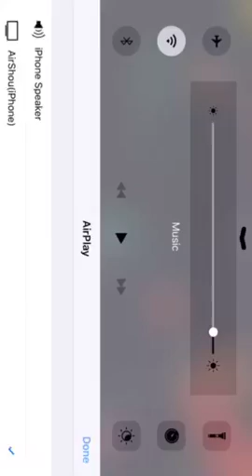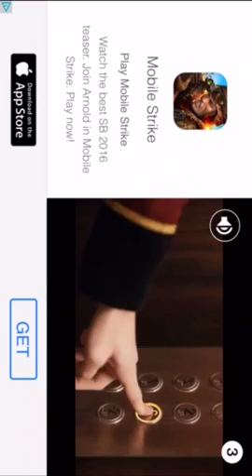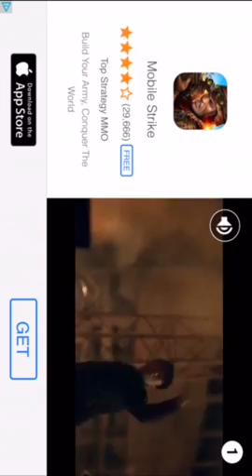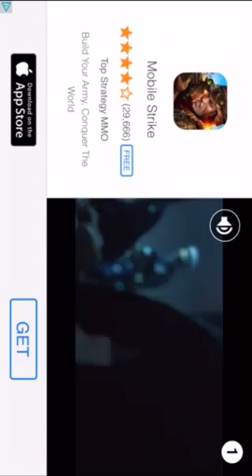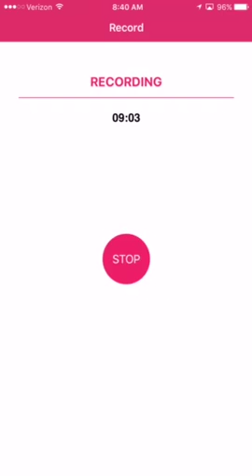Slither.io|part 3 i think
Hey what's going on guys today I am bringing back slither.io enjoy